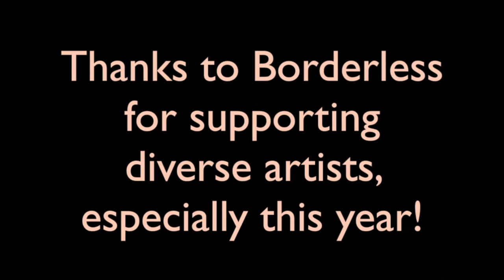Borderless presents: Saskia Tomkins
Borderless Music & Arts Festival 2021 presents: Saskia Tomkins

Saskia Tomkins is a master musician of Violin/Fiddle Viola, Cello and Nyckelharpa. She is classically trained with a folk background and a B.A.hons. in Music (Jazz & Popular Music), and she won All Britain Champion Irish Fiddler.

Saskia’s theatre work includes: Originating the “Celtic-ifying” of the broadway hit “Come From Away”; The English Shakespeare Company and Michael Bogdanov; 4th Line Theatre, Ontario; Sadler’s Wells Theatre, London, UK.

Saskia’s current personal projects include Steáfán & Saskia with Steáfán Hannigan, the instrumental jazz/roots duo 2ish, with Brandon Scott Besharah; the Celtic crossover group Cáirdeas and the jazz trio Marsala and the Imports. She also plays in the Maple Leaf Jug Band. She is currently principle 2nd violin for Quinte Symphony Orchestra.Saskia also teaches privately from her home near Cobourg, Ontario, and runs workshops at festivals.

Borderless is taking over the city to bring people together and make art everywhere! As part of Artsweek SHIFT, we are happy to present a free virtual broadcast of Borderless Music & Arts Festival 2021. Our mission is to bridge cultural borders, infuse the city with the beauty of its own diversity, empower people through art, share experiences, and create shared space even in the middle of a pandemic.

Help keep Borderless alive!